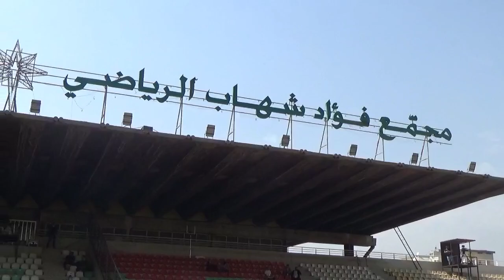أجواء الديربي بين الأنصار والنجمة قبل إنطلاق المباراة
ستقام المواجهة على ملعب مجمع الرئيس فؤاد شهاب في جونية ضمن منافسات الجولة الاخيرة من الدوري اللبناني لكرة القدم